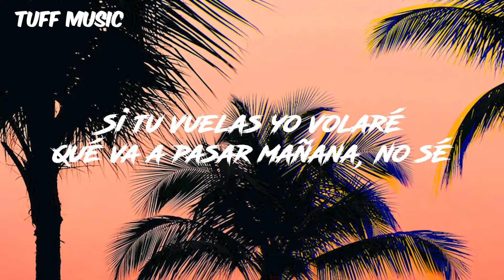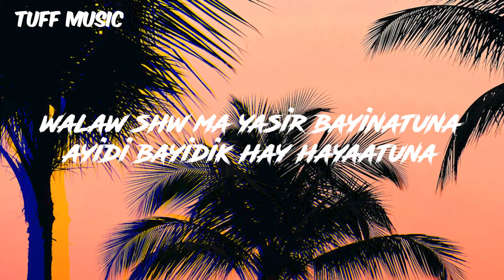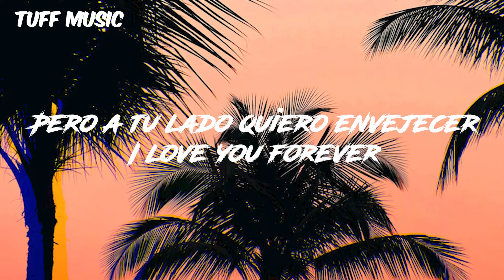Issam Alnajjar and Danna Paola - Si Tú Vuelas (Hadal Ahbek) [Alok Remix](Lyrics)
Issam Alnajjar and Danna Paola - Si Tú Vuelas (Hadal Ahbek) [Alok Remix]

hadal ahebak
hadal ahbek Remix
Danna Pola Issam
Issam Alnajjar hadal ahbek
Danna Paola Si Tu Vuelas
Danna Paola Si Tu Vuelas Letra
Issam Alnajjar Si Tu Vuelas
Si Tu Vuelas Issam Alnajjar
Si Tu Vuelas Danna Paola
Si Tu Vuelas Alok Remix Letra
Si Tu Vuelas

Letra de la canción:

Ra-pa-pa-pa-ra-pa-ra-pa
Ra-pa-pa-pa-ra-pa-ra-pa
Ra-pa-pa-pa-ra-pa-ra-pa
Ra-pa-pa-ra-ra

Yo te elegí a ti
Y gracias a ti
Puedo amarte libre y sin medida

So alive
Now I can be myself and love you back

Si tu vuelas yo volaré
Qué va a pasar mañana, no sé
Pero a tu lado quiero envejecer

yamaa shaw eajabani raduk
'ana dayman hadalani junabuk
law kanuu kuluhum didak
hadal 'ahibak

hadal 'ahibak

Pa-pa-ra-pa-ra-pa
Ra-pa-pa-pa-ra-pa-ra-pa
Ra-pa-pa-pa-ra-pa-ra-pa
Ra-pa-pa-ra-ra

hadal 'ahibak

Pa-pa-ra-pa-ra-pa
Ra-pa-pa-pa-ra-pa-ra-pa
Ra-pa-pa-pa-ra-pa-ra-pa
Ra-pa-pa-ra-ra

hi qisat hubin
w-alqalb eam bidaqin
hi film rumansiun
shayif fih ahalamuna
walaw shw ma yasir bayinatuna
ayidi bayidik hay hayaatuna
dumue halywmyn
khulu eaniki taebana

hadal 'ahibak

hadal 'ahibak

Pa-pa-ra-pa-ra-pa
Ra-pa-pa-pa-ra-pa-ra-pa
Ra-pa-pa-pa-ra-pa-ra-pa
Ra-pa-pa-ra-ra

hadal 'ahibak

Pa-pa-ra-pa-ra-pa
Ra-pa-pa-pa-ra-pa-ra-pa
Ra-pa-pa-pa-ra-pa-ra-pa
Ra-pa-pa-ra-ra

Pasar el día en la playa
Viendo las horas pasar
Abrazarte en la arena y tus labios besar
Nos hundimos, bailando en el mar
Y bajo las estrellas tú y yo a brillar

shw bihubk
ah bihabk
ah bihabk

hadal 'ahibak
Pa-pa-ra-pa-ra-pa
Ra-pa-pa-pa-ra-pa-ra-pa
Ra-pa-pa-pa-ra-pa-ra-pa
Ra-pa-pa-ra-ra

hadal 'ahibak

Pa-pa-ra-pa-ra-pa
Ra-pa-pa-pa-ra-pa-ra-pa
Ra-pa-pa-pa-ra-pa-ra-pa
Ra-pa-pa-ra-ra

No dejaré de amarte

Meer informatie
Luister zonder advertenties met YouTube Premium
Nummer
Si Tu Vuelas (Hadal Ahbek [Alok Remix])
Artiest
Issam Alnajjar, Alok, Danna Paola
Album
Si Tu Vuelas
Licentie aan YouTube verleend door
UMG (namens SAL&CO UMA LLC)